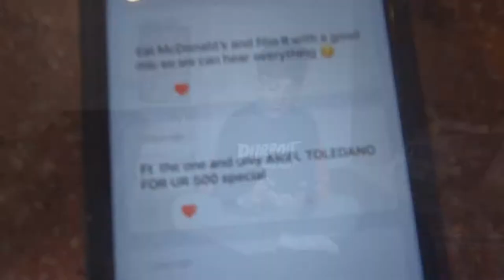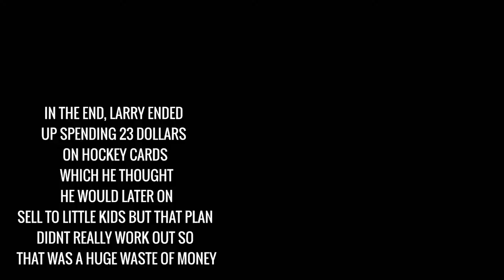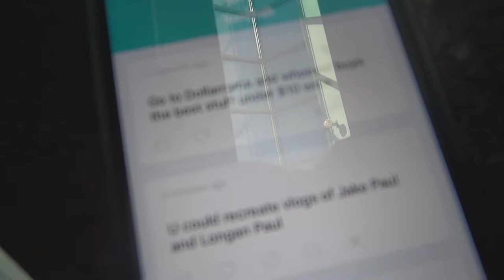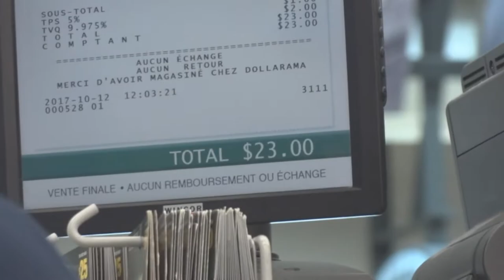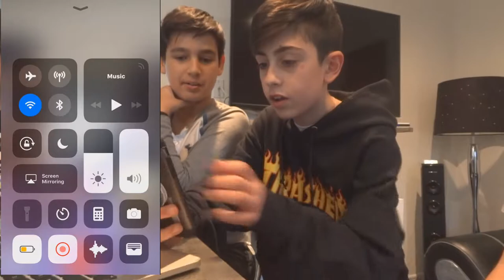500 SUBSCRIBER SPECIAL!